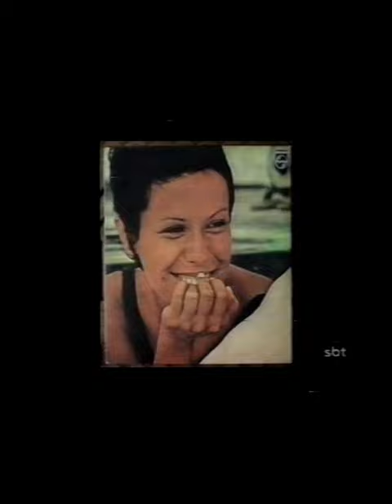ELIS REGINA - PROGRAMA ADRIANE GALISTEU